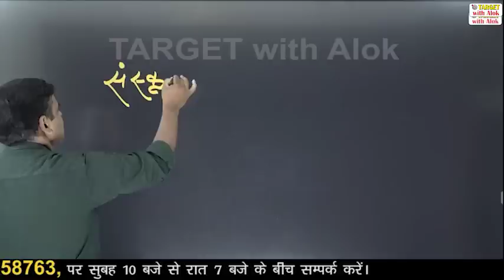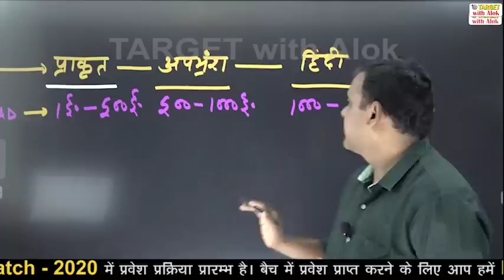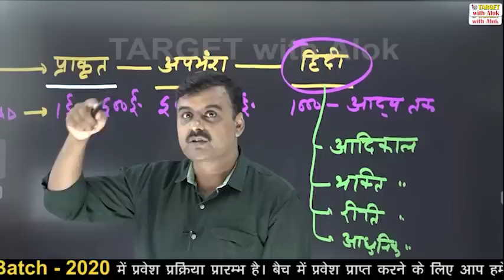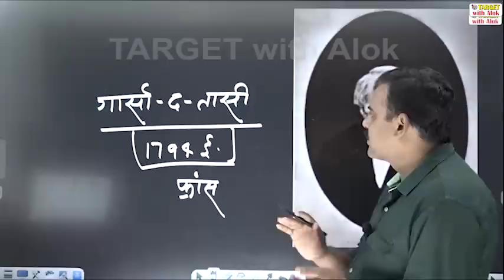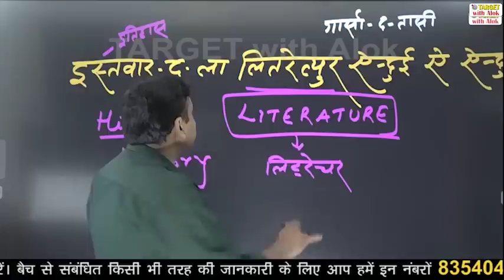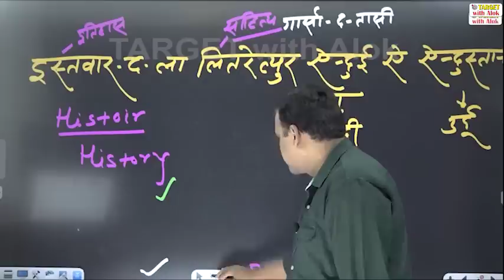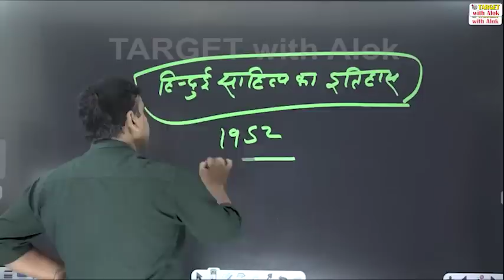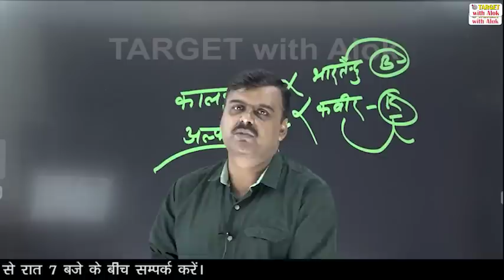TGT / PGT EXAM 2020।। हिंदी || हिंदी साहित्य का इतिहास भाग -1 || Target with Alok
बैच में प्रवेश प्राप्त करने के लिए आप हमें  Entry UP-TGT/PGT के साथ अपने विषय का नाम लिख कर इस नंबर पर 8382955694  WhatsApp करें।

आज के  PDF फाइल को  डाउनलोड करने के लिए इस लिंक पर क्लिक करें